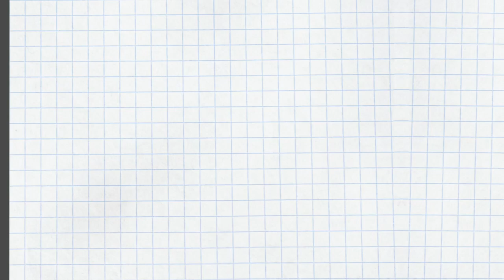エニアグラム タイプ3とタイプ7の誤認について考える（コラボ依頼を受け、積極的に申し込める「自己主張タイプ」の違いについて考察） 〜ストレートエニアグラム vol.78〜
エニアグラムの自己診断で人気のタイプといわれるタイプ3とタイプ7の誤認ポイントを考えます。

というのは、エニアグラムの動画をアップし続けて78本目にして、とうとう他のYouTubeグループの方からコラボ依頼がありました。

コラボの依頼をしていただいたのはこちらのチャンネル

このグループのメンバー（コータさん）から依頼されたのですが、自己主張タイプでは？というところからはじまります。

これを書いている二等兵（赤眼鏡＆赤蝶ネクタイ）のタイプ6っぽさが炸裂してますが、ご愛敬です。わざとです。

また、よろしければ、自己理解の一助にエニアグラムの動画もご覧いただければ幸いです。